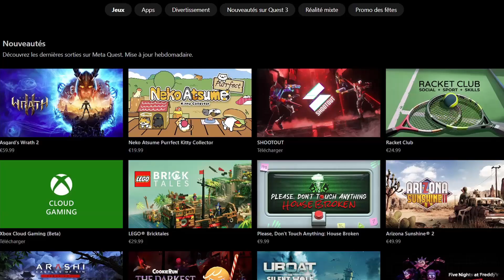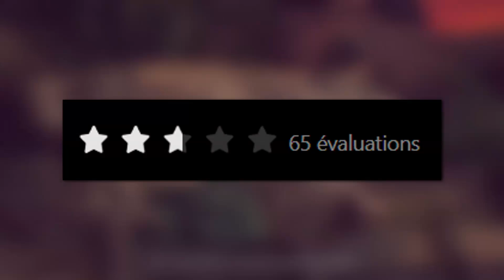FAUT-IL ACHETER ARASHI SUR LE QUEST 3 ? (Découverte Arashi Castles of Sin)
Dans cette vidéo, je découvre le jeu Arashi Castles of Sin sur le Meta Quest 3

- Mon lien de parrainage pour avoir 30 € sur le store de Meta

Mon matériel Quest 3 :
- Quest 3 : 128 Go (550€)
- Quest 3 : 512 Go (700€)
- Ma sangle ZyberVR
- Mes grips cover AMVR
- Mes grips AMVR
- Les piles rechargeables
- La station de charge
- Batterie externe à suspendre
- Batterie externe
- Étui de transport